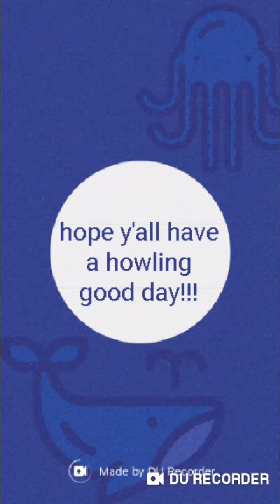Back on the road.